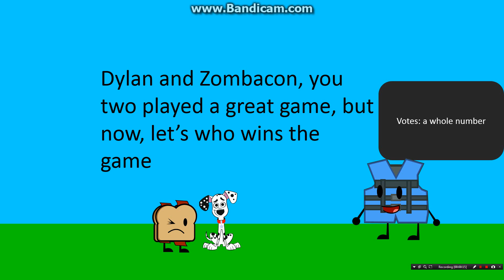The Strangest Object Show in Existence Episode 10: "The Finale"